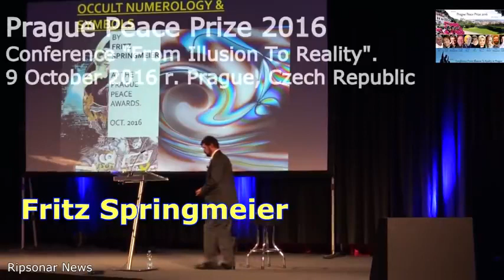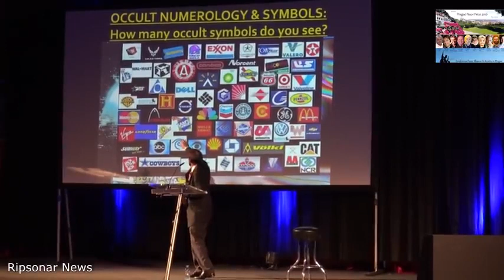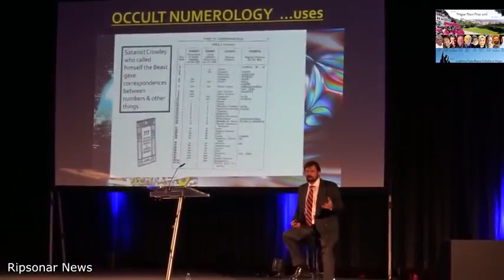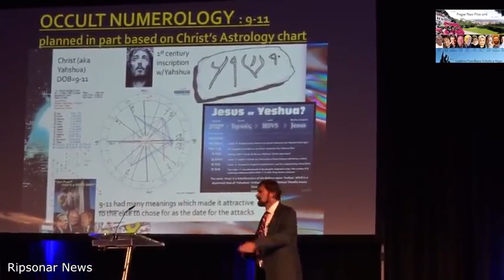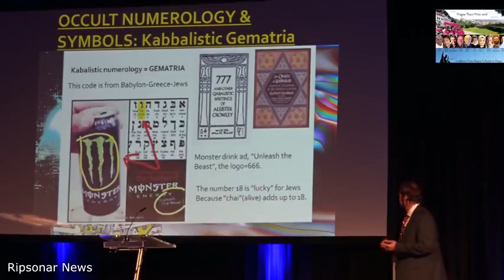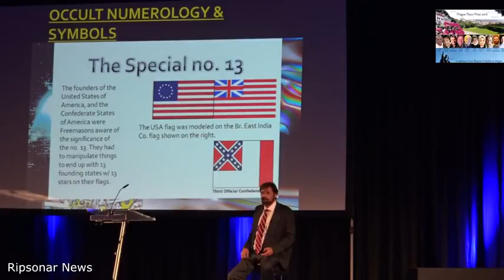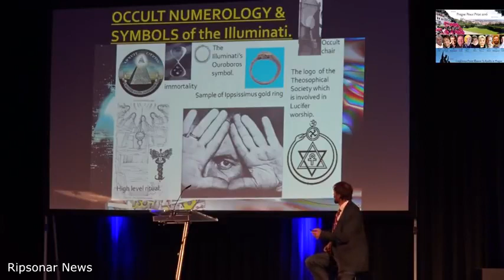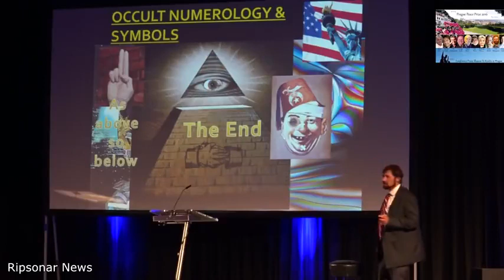Occult Numerology and Symbols, Fritz Springmeier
Know they enemy